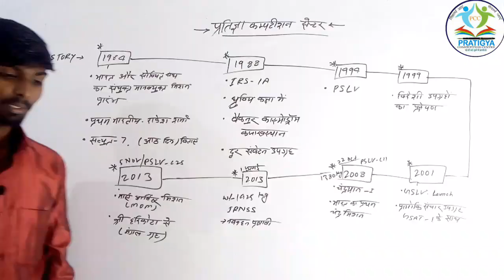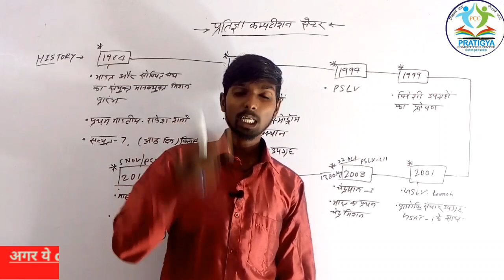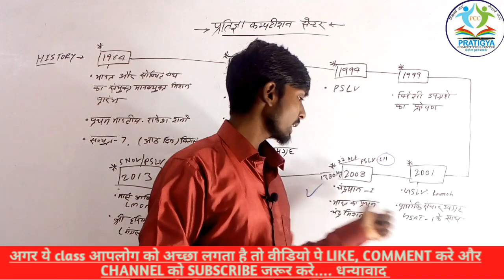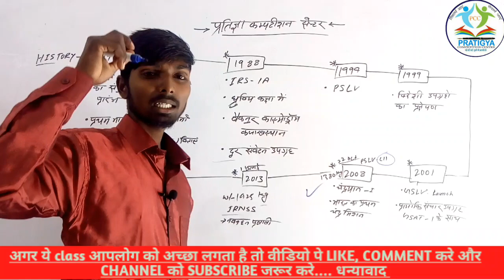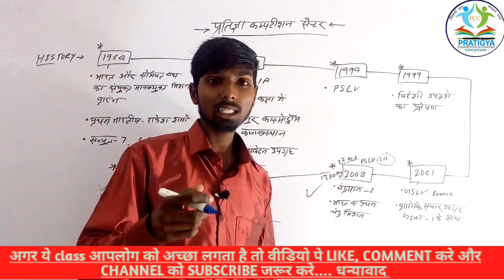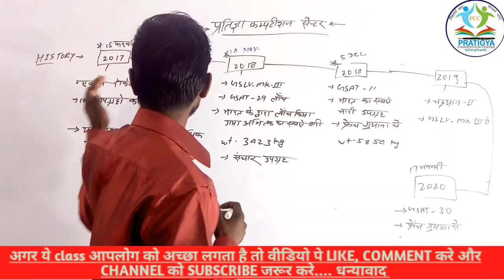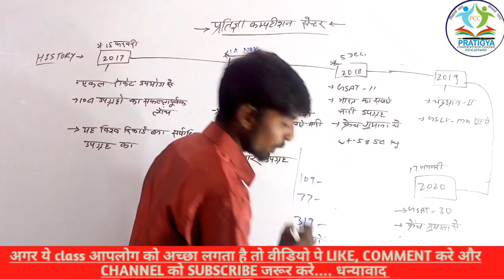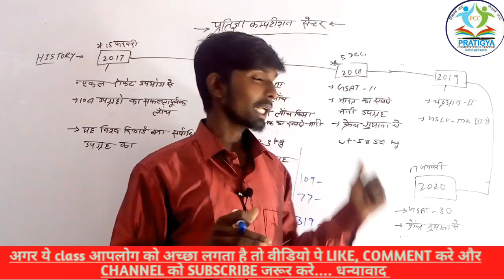SPACE TECHNOLOGY🚀(अंतरिक्ष प्रौद्योगिकी)👉history(1984-20)👉 video-3 pccdtg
The most expensive thing in the world is
                         """TRUST"""",